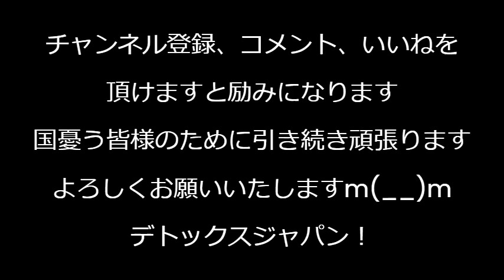マイナンバー・在留カード偽造は中国政府の指令か、複数の犯行グループに指示を出す同一人物の存在、戦争これは戦争ですよ／アパート空き部屋に勝手に住んでたベトナム人逮捕、静岡市 240603